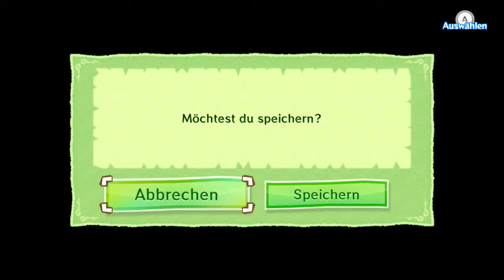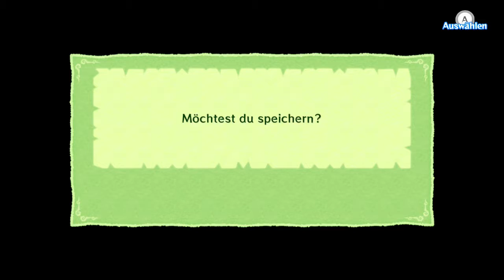Let's Play The Legend of Zelda - The Windwaker HD [German] - #19 - Die verwunschene Bastion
►► Servus, Leute! Ich heiße euch zum nächsten The Legend of Zelda Let's Play willkommen. Mit dem Namen The Windwaker HD. Gespielt von mir, Daner Thorson, für euch. Zusammen werden wir gefährliche Abenteuer bestehen und erfahren, mit welchem Gegner es unser kleiner Link diesmal zu tun kriegt. Blind ist es aber nicht, da ich es vorher schon einmal gespielt habe und deswegen noch einiges kenne.

►► Das ursprüngliche The Legend of Zelda - The Windwaker erschien in Europa am 3. Mai 2003 und war das erste Spiel dieser Reihe, das mit der niedlichen Toon-Grafik auftrat. Das wurde vorerst von vielen Fans abgelehnt, später aber dennoch angenommen und so zum Erfolg. The Windwaker HD wurde auf der E³ 2013 angekündigt und erschien am 4. Oktober 2013 in Europa. Für die neu überarbeitete Grafik und mehreren kleinen Optimierungen erhielt das Spiel überwiegend positive Kritiken. Und nun viel Vergnügen!

►► Dieses Mal ist es endlich so weit. Wir versuchen unsere Schwester zu retten, wie von Ganondorf entführt wurde. Dazu müssen wir natürlich zur verwunschenen Bastion. Aber erst nach ein paar Umwegen. Zum Besipiel zur Minitendo-Galerie, nach der ich diesmal schon ziemlich angepisst bin. Nach solchen kurzen Zwischenstopps fahren wir gen verwunschene Bastion. Doch der Weg... wird kein leichter sein. Denn überall schwimmen explodierende Fässer und Haie wollen unser Schiff rammen. Nach all diesem ganzen Haufen nervigen Zeugs, kommen wir schließlich in der Bastion an... und da wirds nicht besser...

►► Falls euch das Video gefallen hat, würden wir einen Like begrüßen und rollt euch in die Kommentarsektion um noch ein Feedback dazulassen.
Wie immer entschuldige ich mich auch hier im Voraus für alle Soundfehler die auftreten.